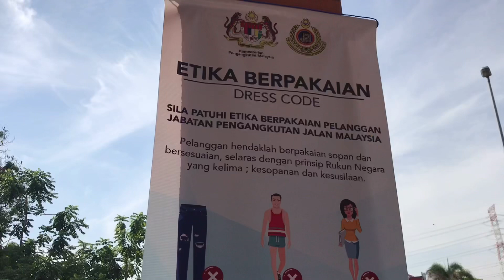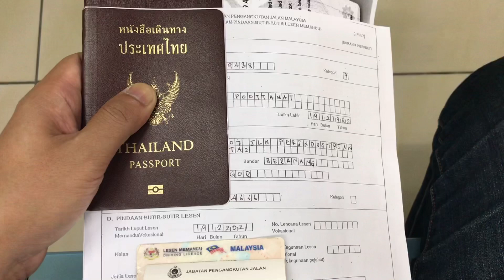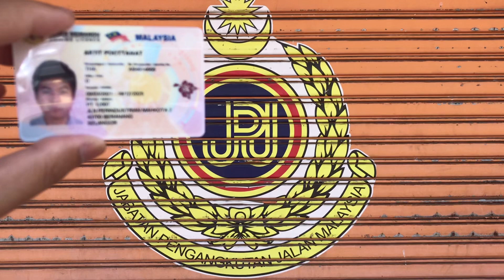ทำใบขับขี่มาเลเซีย ต่อใบขับขี่มาเลเซีย ทำใบขับขี่ต่างประเทศ Driving license in Malaysia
เอกสารที่ต้องเตรียมสำหรับการขอทำใบขับขี่ในมาเลเซีย
1.ใบขับขี่ไทยตัวจริง และ Copy 1 ชุด
2.รูปถ่าย 2 นิ้ว พื้นหลังสีขาว 1 ใบ
3.Passport และ Copy 1 ชุด
4.Work permit (Resident pass, EP1, EP2) หรือ วีซ่าแต่งงาน และ Copy 1 ชุด
5.เอกสารรับรองใบขับขี่จากสถานฑูตไทย
6.แบบฟอร์มการร้องขอ (เอกสารอยู่ด้านหน้า สามารถติดต่อเจ้าหน้าที่ได้)
7.เงินสดสำหรับค่าธรรมเนียมในการทำใบขับขี่ปีละ 60 ริงกิตต่อปี

เอกสารที่ต้องเตรียมสำหรับการต่ออายุใบขับขี่ในมาเลเซีย
1.ใบขับขี่เก่า
2.รูปถ่าย 2 นิ้ว พื้นหลังสีขาว 1 ใบ
3.Passport เล่มเก่าและ Copy 1 ชุด (หากใบขับขี่เก่ามีข้อมูลผูกกับ Passport เล่มเก่า ถ้า Passport ยังไม่หมดอายุให้ข้ามไปข้อ 4.)
4.Passport เล่มปัจจุบันและ Copy 1 ชุด
5.แบบฟอร์มการร้องขอ (เอกสารอยู่ด้านหน้า สามารถติดต่อเจ้าหน้าที่ได้)
6.เงินสดสำหรับค่าธรรมเนียมในการทำใบขับขี่ปีละ 60 ริงกิตต่อปี

ที่อยู่สำนักงาน JPJ (ท่านอาจหาสำนักงานใกล้บ้านท่านได้)
-Road Transport Department, Bangi Branch
JPJ Cawangan Bangi
Lot 139, Jalan 7/7c, Seksyen 7, 43650 Bandar Baru Bangi, Selangor
-Opens at 7:45 am
-jpj.my
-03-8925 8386